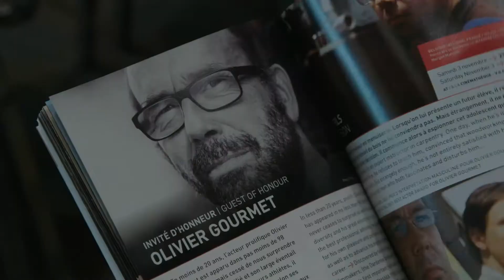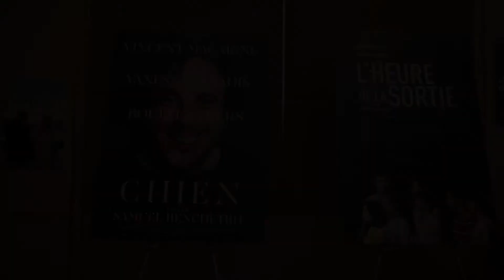CINEMANIA2018 : DÉVOILEMENT DE LA PROGRAMMATION - AVEC SOPHIE DESMARAIS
Images, réalisation et montage : Joanne Geha et Kalina Bertin

Festival de films CINEMANIA
Guilhem Caillard, Directeur général